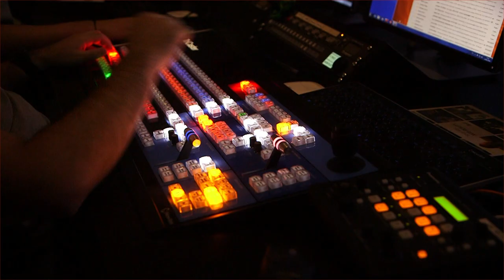L'Édition du Soir | 18h30 - Mercredi 21 Octobre